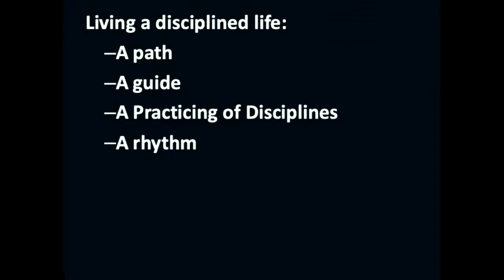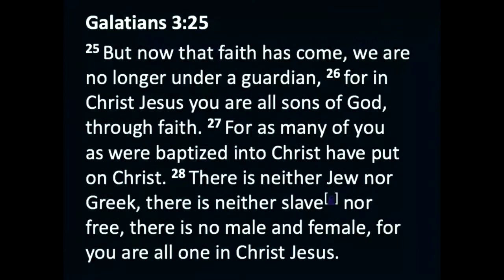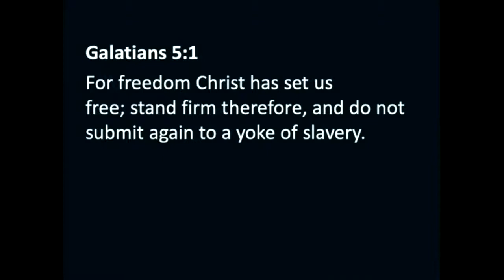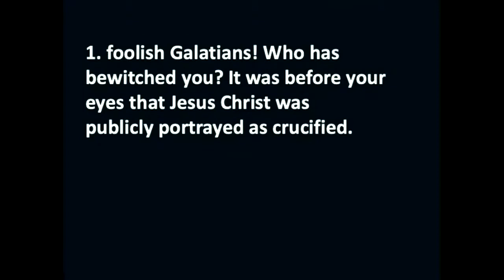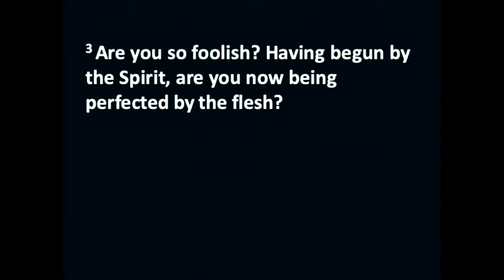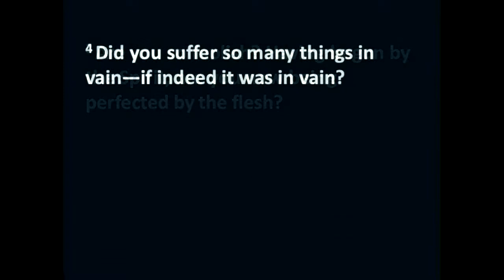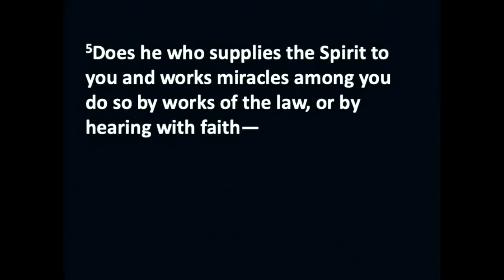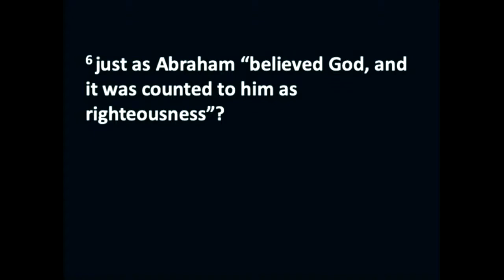2/2/20 Length in mins High and low Dorrien Hinsey